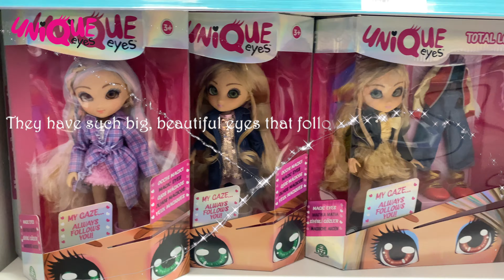Lauren playing with her Unique Eyes Dolls